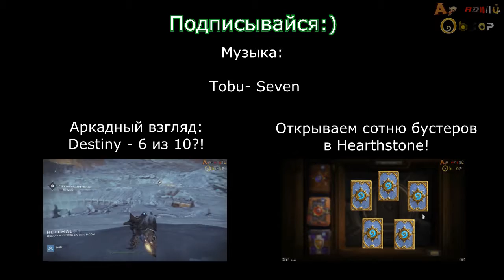Подводим итоги года, проходя Лигу Исследователей! Часть 3 - Разрушенный город!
Вот и подходит к концу 2015-ый год! А это значит, что пора бы подвести итоги, а также подтянуть хвосты. Один из них - не пройденное до сих пор приключение в Hearthstone - Лига Исследователей. Отличный фон для моей бессвязной болтовни, неправда ли?